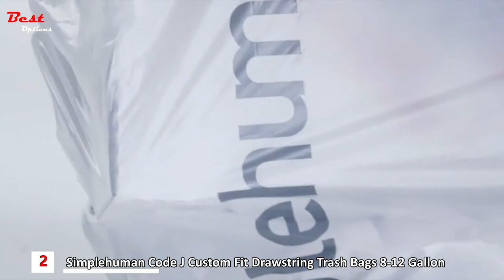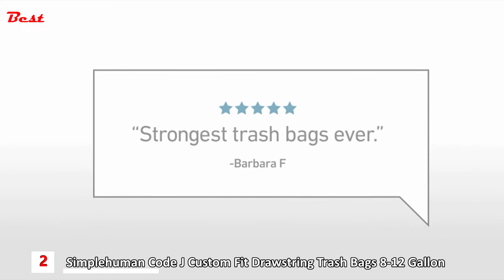Best Trash Bags for Kitchen 2022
Best Trash Bags for Kitchen
Do you need the Best Trash Bags for Kitchen? In this video, I put together a list of the Best Trash Bags for Kitchen 2022. This is for helping you and makes an idea about this type of product!

✅1. Hippo Sak Handle Trash Bag, with Power Strip
Amazon US
Amazon CA
✅2. Simplehuman Code J Custom Fit Drawstring Trash Bags 8-12 Gallon
Amazon US
Amazon CA
✅3. Glad ForceFlex OdorShield Tall Kitchen Drawstring Trash Bags
Amazon US
Amazon CA
✅4. Hefty Strong Large Trash Bags, 33 Gallon, 48 Count
Amazon US
Amazon CA
✅5. NINESTARS NSTB-10-30 Extra Strong White Trash Bag
Amazon US
Amazon CA

Watch Replay Here:
00:00 Intro
00:04 NINESTARS NSTB-10-30 Extra Strong White Trash Bag
01:38 Hefty Strong Large Trash Bags, 33 Gallon, 48 Count
01:55 Glad ForceFlex OdorShield Tall Kitchen Drawstring Trash Bags
02:11 Simplehuman Code J Custom Fit Drawstring Trash Bags 8-12 Gallon
03:25 Hippo Sak Handle Trash Bag, with Power Strip

★Best Amazon Today's Deals
★Try Twitch Prime
★Try Amazon Home Services
★Kindle Unlimited Membership Plans
★Give the Gift of Amazon Prime
★Create an Amazon Wedding Registry
★Try Audible and Get Two Free Audiobooks